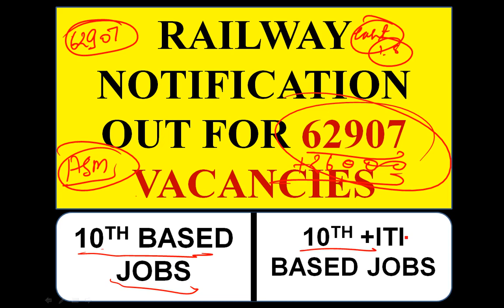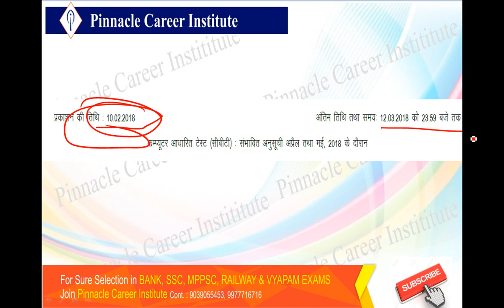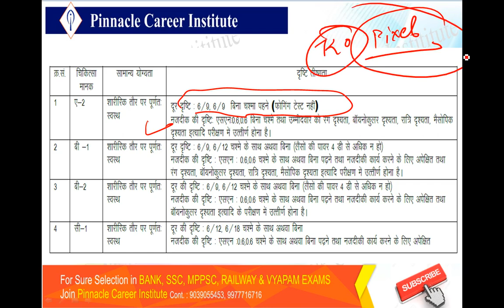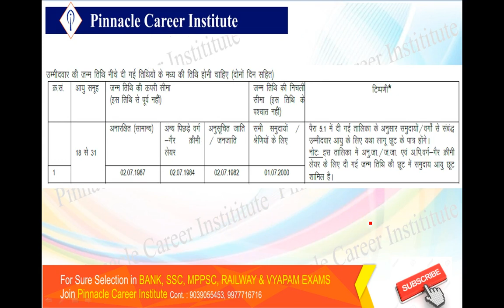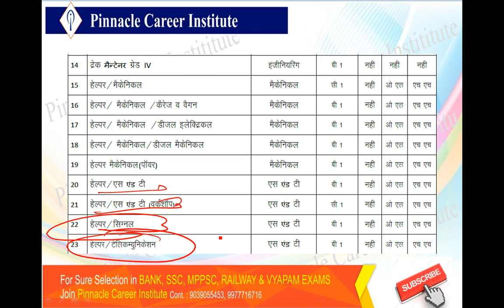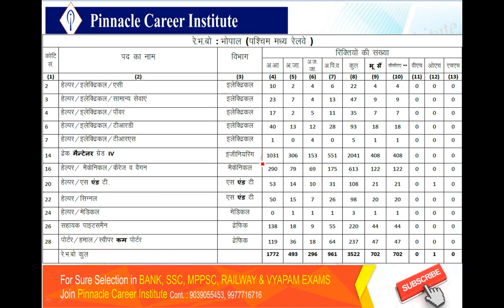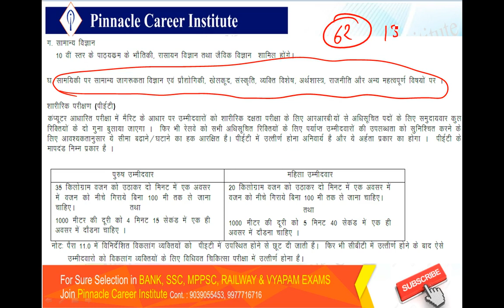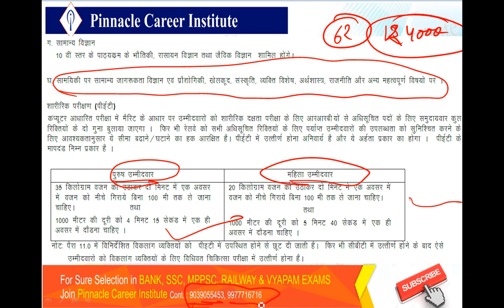RAILWAY NOTIFICATION OUT FOR 62907 VACANCIES|10TH Based jobs|10th + ITI jobs